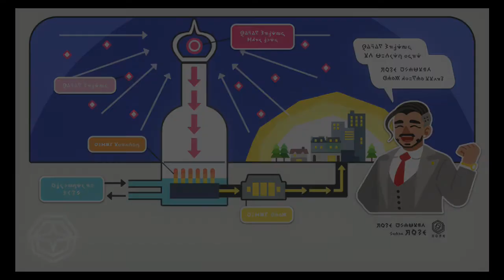Pokémon Épée - L'épisode de la marche #6